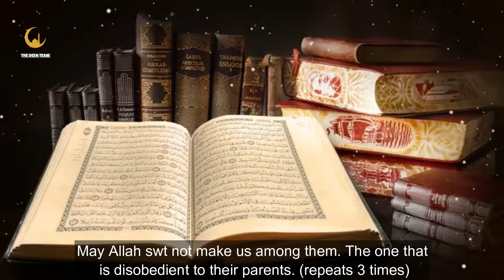4 types of muslims that wont' be forgiven in ramadan 2020 shaykh molana tariq jameel bayan 2019 engl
Molana Tariq Jameel discusses the 4 types of muslims that won't be forgiven even in Ramadan.
molana tariq jameel 2019   shaykh tariq jameel bayan 2019 salat  sunnah ramadan 2019 revert hadith ramadan 2020